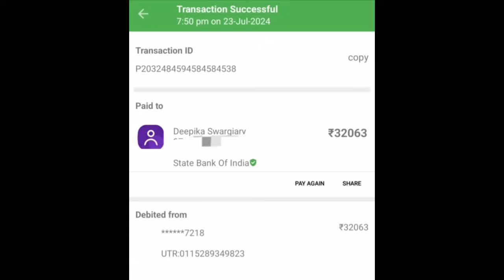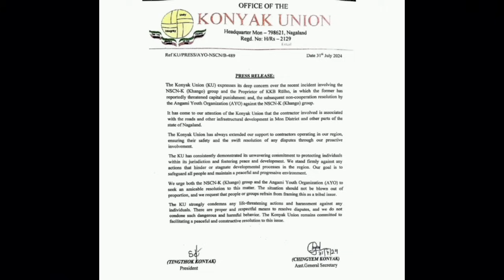EP-1070 MORNING NEWS IN NAGAMESE 01/08/24